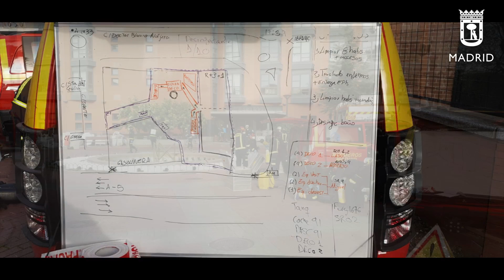Bomberos Residencia Monte Hermoso 19marzo20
Bomberos del Ayuntamiento de Madrid (30 efectivos y 10 vehículos) acuden a la residencia de mayores Monte Hermoso para realizar labores de desinfección con los equipos de protección NRBQ adecuados. Responden así al requerimiento realizado desde la Comunidad de Madrid.